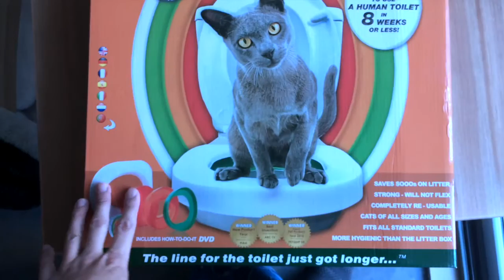Vlog_1 Cat Toilet Training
I'm an ordinary person who has a dog and a kitten. My friends really encouraged me to pick up some hobbies, so I decided to make a Vlog series to record the process of getting my kitten, Diggiti, to use the toilet. Enjoy